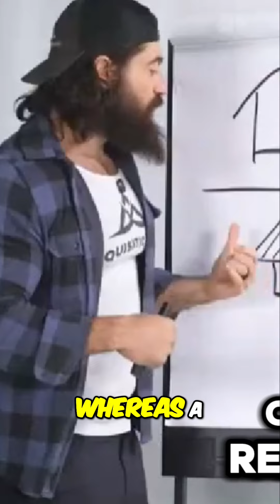1 Unlocking Profit Opportunities in Private Equity_ Insider Strategies Revealed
💥 **Opportunities in private equity are limitless.** Did you know businesses can sometimes be acquired for little to no money down? With creative financing strategies, like 100% owner financing, you can get into the game without a massive upfront investment. 🏢